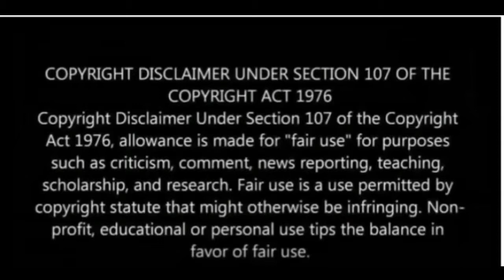Top ten most unpredictable shots played in Cricket History ll Crickets Top Ten ll